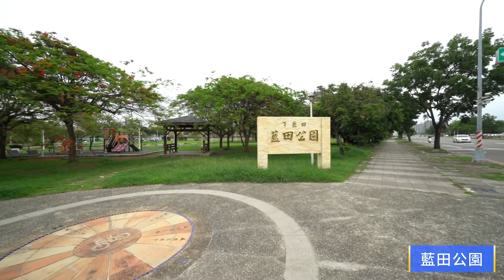【591影音賞屋】高雄市-觀雲III-周邊環境